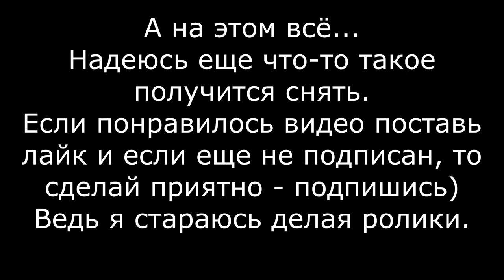Mope.io Let's Play #1 // Locked | 2021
Это кстати самое первое видео в 2021 году :0
Я решил создать снова Discord сервер...
  Но пока ссылку не даю... Или кто-то хочет зайти? :0
Надеюсь видео снова так надолго забрасывать не буду.. Хотя как будет получаться..
Удачи всем)

Я решил создать свой ... клан это - [LD]
Если хотите можете делать к своему никнейму приписку [LD]
Поставь Like, и видео будут выходить чаще :)
Если видео не понравилось, напиши в комментарии, чего оно не понравилось.